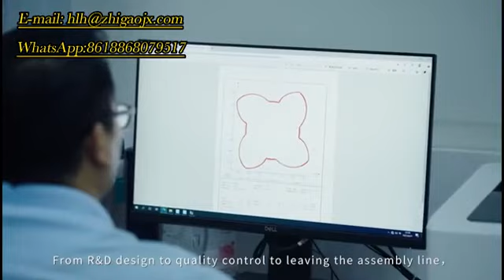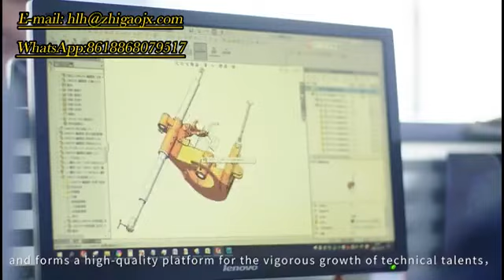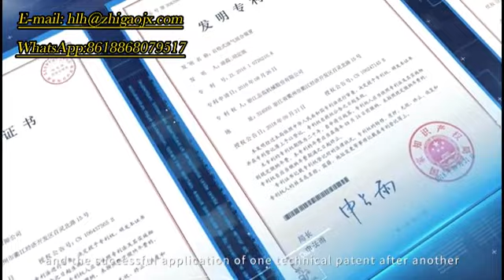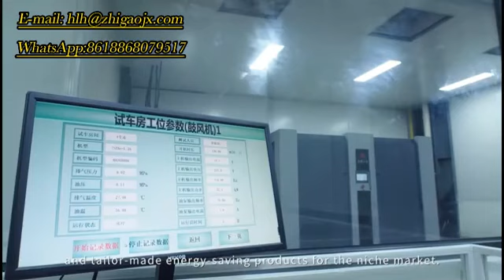ZEGA MACHINERY CO. ,LTD